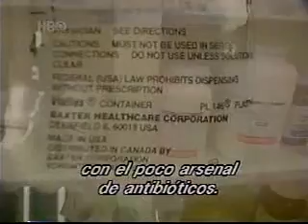ni1.wmv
Nosocomial infection. Presentación
Material didáctico sin fines de lucro